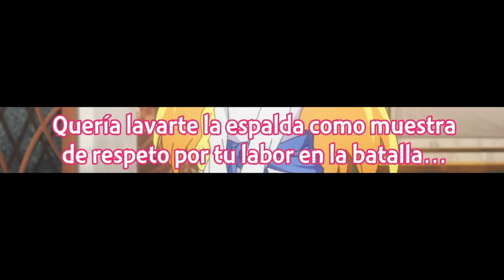Kazuma logra bañarse con Darkness y Claire | Konosuba Season 3